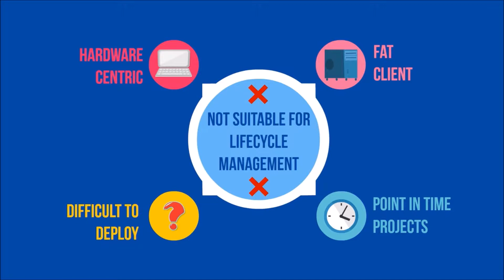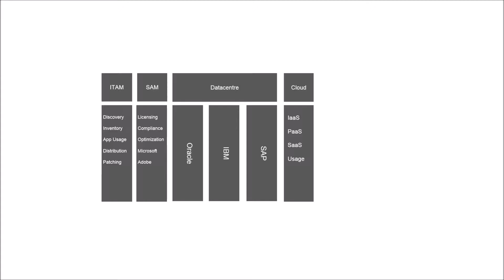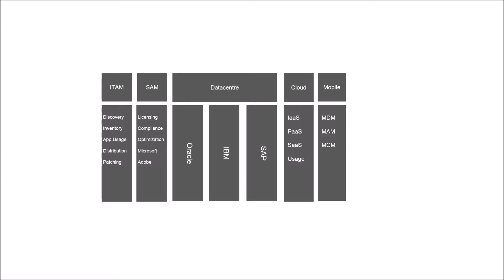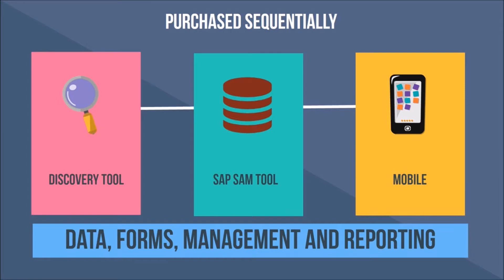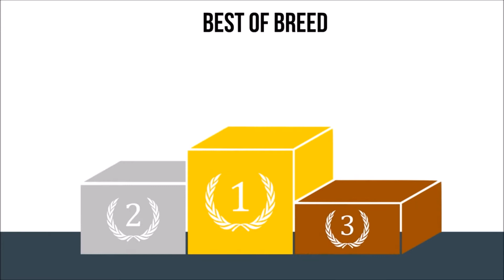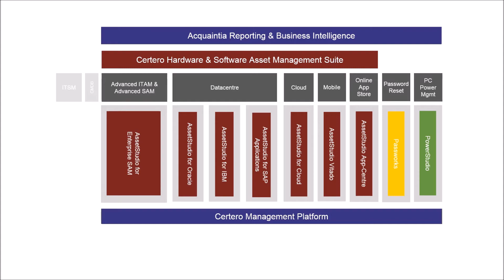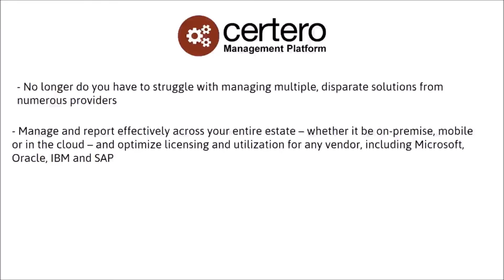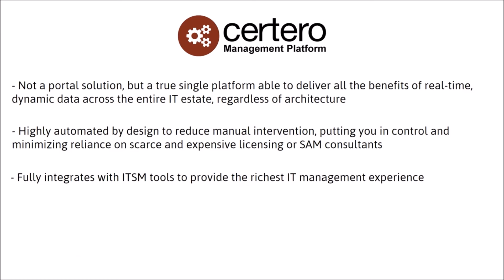Certero Management Platform | Software Asset Management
When it comes to managing hardware and software assets across today’s complex IT estates, the chances are you’re having to juggle a number of different solutions, which in itself presents some key challenge, such as:

Unnecessary cost & complexity of managing multiple products from different vendors
Multiple user interfaces and no common user experience
Disparate data, with no means of easy access
Poor reporting and business intelligence
Inability to integrate with ITSM or other systems
Watch the video to discover how the Certero Management Platform successfully addresses all of these challenges.